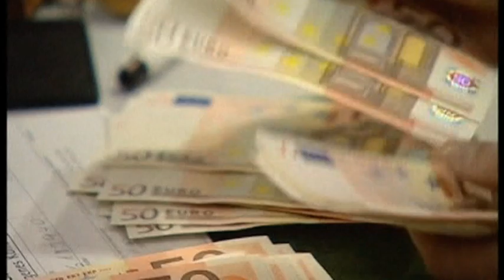ΔΕΣΜΕΥΣΕΙΣ ΤΣΙΠΡΑ ΓΙΑ ΤΟΝ ΑΓΡΟΤΙΚΟ ΚΟΣΜΟ ΑΠΟ ΤΗΝ ΚΡΗΤΗ